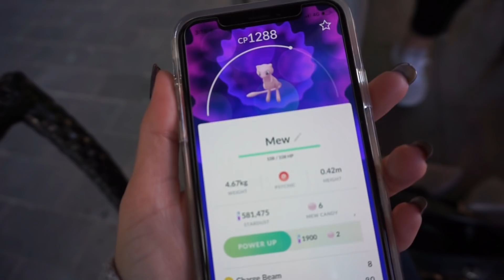NBN VLOG #1 - Sydney & Brisbane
ABOUT US

Welcome to NOT BEAUTY NEWS! The community channel of BEAUTY NEWS. This channel is co-created by Hailey (Just Buy The Makeup) and Kat (KitschSnitch).

FOLLOW US